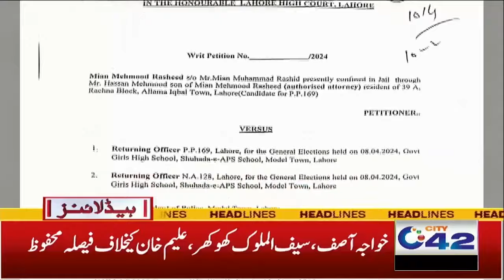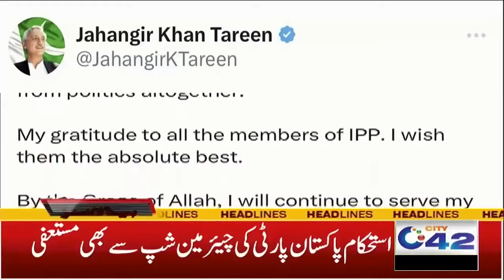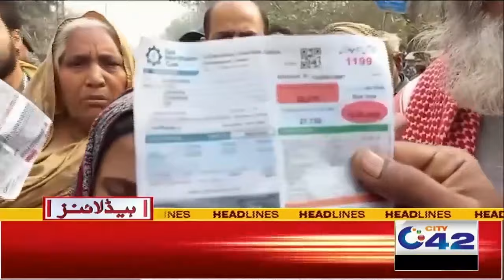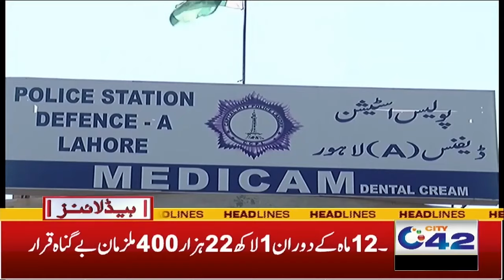1am News Headlines | 13 Feb 2024 | City 42